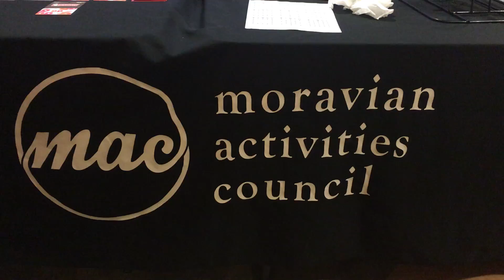Mannequin Challenge at Moravian College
Greyhounds at MAC bingo night took on the mannequin challenge!

Follow Moravian College:

On Snapchat…moraviancollege